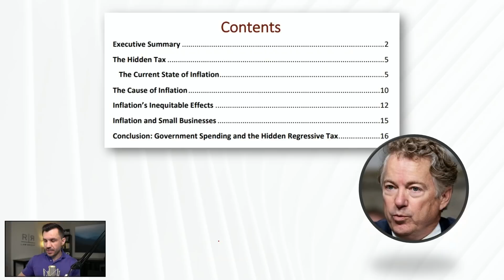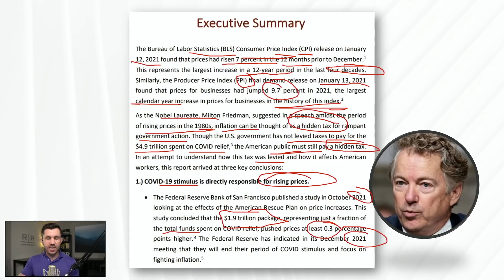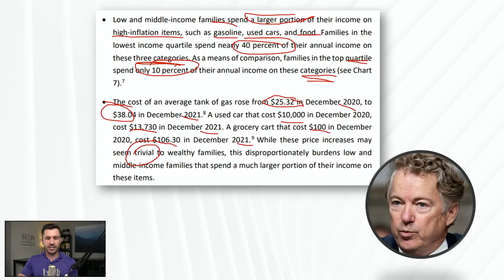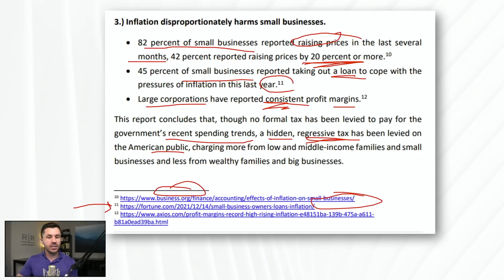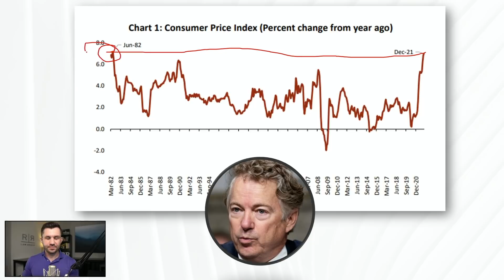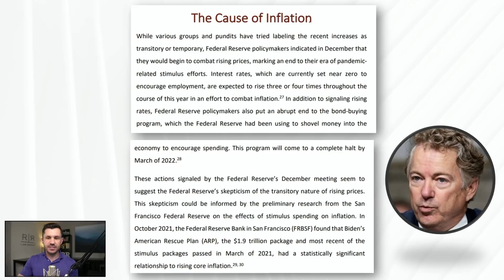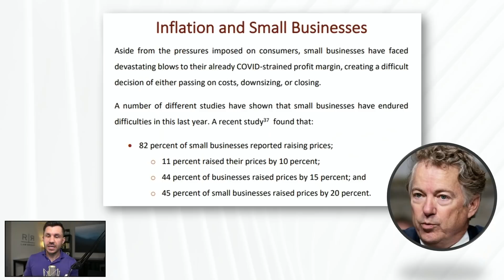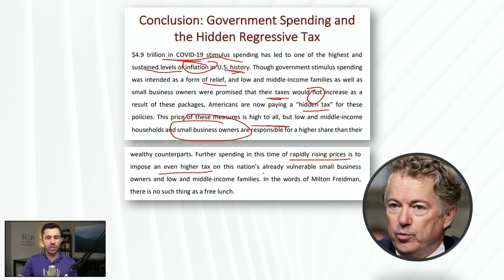Senator RAND PAUL Publishes HIDDEN TAX Report on INFLATION for 2022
Senator Rand Paul published a new report from the U.S. Senate Committee on Small Business & Entrepreneurship entitled The Hidden Tax: Inflation’s Effect on American Families and Small Businesses. In this video, criminal defense lawyer Robert Gouveia reviews the committee’s report which details the massive rising inflation across America.